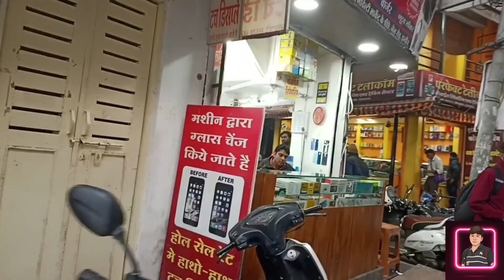HOVERBOARD REPAIRING NOVELTY FULL LOSS